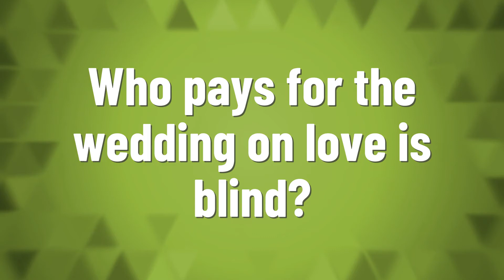Who pays for the wedding on love is blind?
Love Is Blind Reunion • Who pays for the wedding on love is blind?